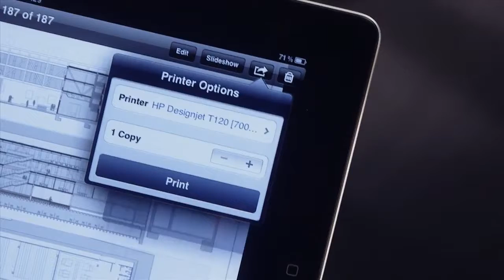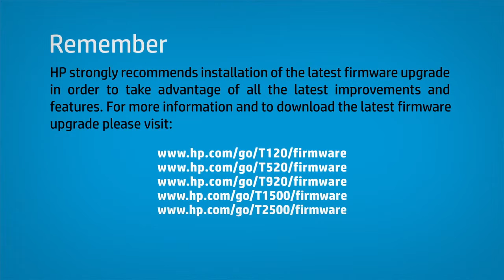Sử dụng AirPrint ™ để in trực tiếp đến máy in HP Designjet T-series của bạn.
Hướng dẫn sử dụng ứng dụng AirPrint để in ấn di động không dây đến máy in khổ lớn HP, máy in A0 Hp của bạn. Hp ePrint, Airprint